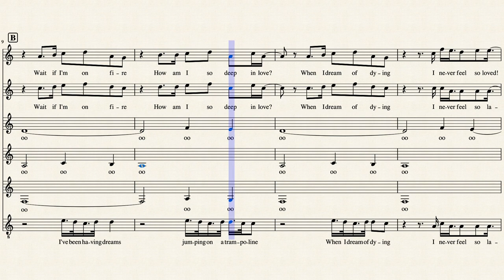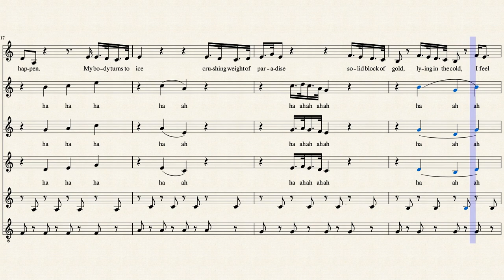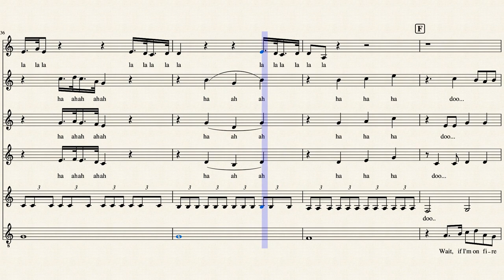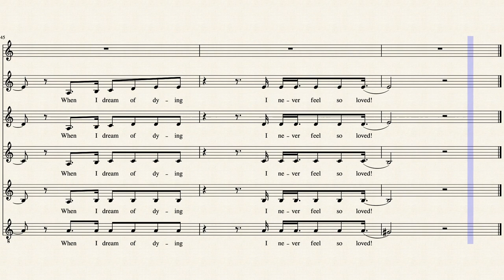“Trampoline” by SHAED; Treble A cappella; arranged by Audri Hughes